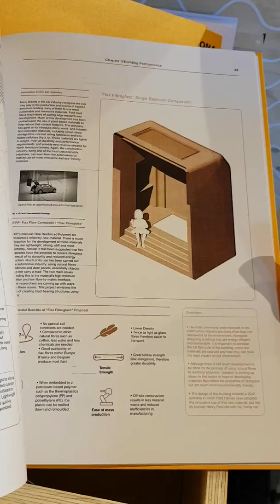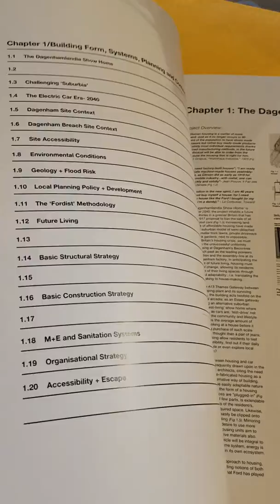كيفية كتابة الأطروحات في الجامعات الأوروبية في مجال الهندسة المعمارية -الجزء ١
عرض بعض الاطروحات تبع الطلبة مستوى ماجستير ودبلوم ٢٠١٨. نرجو الإستفادة من الافكار وطريقة الكتابة.